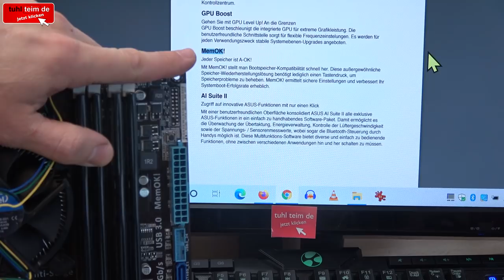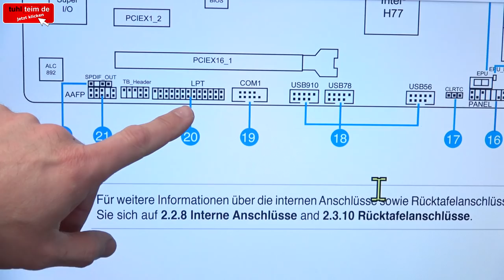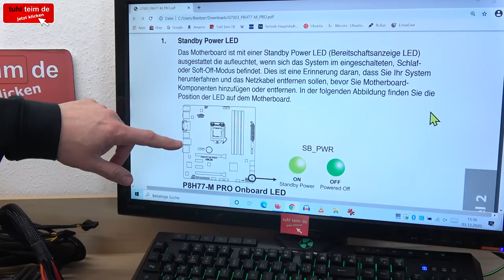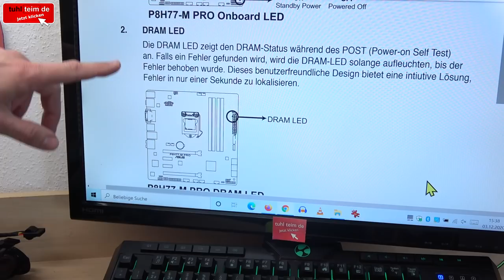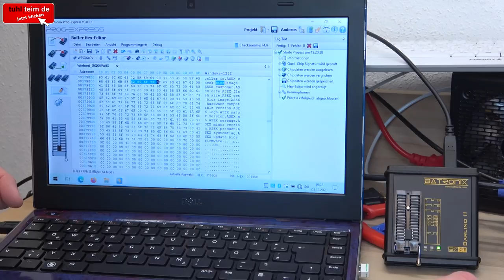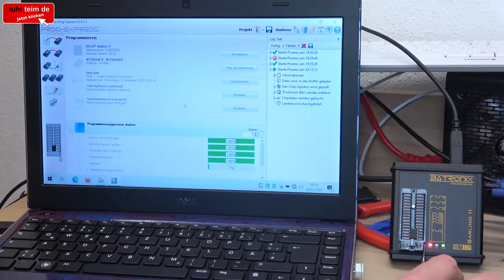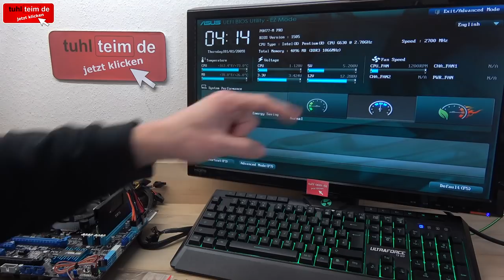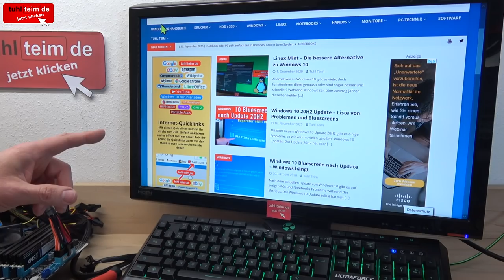PC-Mainboard Reparatur 🛠 erfolgreich 👍 zeigt kein Bild ▪ startet nicht ▪ Lüfter dreht sich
🟢 Jeder PC kann überhitzen und taktet sich auf 60% Leistung runter

Das Mainboard lässt sich einschalten und der Lüfter dreht sich ... es erscheint aber kein Bild und es piept auch nicht aus dem Lautsprecher 🤔 Entfernt man alle RAM-Module, dann piept das Mainboard und meldet ein RAM-Problem. Scheinbar ist das Bios in Ordnung ... oder ❓

Mit anderen PCI-Express-Grafikkarten funktioniert das Mainboard genauso wenig und auch anderes RAM verbessert die Situation nicht. Möglicherweise ist der Intel Core i7 Prozessor defekt (hier Sockel 1155) oder etwas stimmt mit dem Bios nicht 🤔

3:20 Pins auf dem Mainboard verbogen ?
4:55 steckt das was in den Video-Buchsen ?
6:10 LEDs auf dem Mainboard leuchten rot
7:38 Bios-Batterie kann eine Lösung sein
8:58 RAM defekt ?
9:23 andere PCI-Express Grafikkarte testen
10:33 Prozessor Intel Core i7 defekt ?
12:28 anderen Prozessor testen
13:54 Bios Baustein Winbond 25Q64BVAIG ... ist da was ?
17:00 neues Bios in EEPROM mit Programmiergerät

Die von den Mainboard-Herstellern runtergeladenen Bios-Dateien können auch nach dem Entpacken meistens nicht direkt mit dem Programmiergerät in den Bios-Baustein geflasht werden. Ist die Dateigröße der Bios-Datei (z.B. CAP-Datei) größer als die Kapazität des Bausteins, dann muss das Bios noch konvertiert werden.

🔴 Das geht mit dem Linux-Befehl "dd" wie folgt
🔴 dd bs=1024 skip=2 if=BIOS.CAP of=bios.rom

Die Datei "bios.rom" kann dann mit dem Programmiergerät direkt geflasht werden.

🔵 Gebrauchte Gaming-Mainboards zum Flottmachen für Windows 10 oder Linux

🔵🔵 Windows 10 startet nicht mehr ❓❓ Die große Playliste auf Youtube 🔵🔵

🟢🟢 Werkzeuge, die man zum Reparieren von PCs und Laptops haben sollte 🟢🟢 [Anzeige]

Microsoft möchte dass Ihr euch einen neuen PC kauft 💻 Windows 10 installiert 14 Jahre alte Treiber